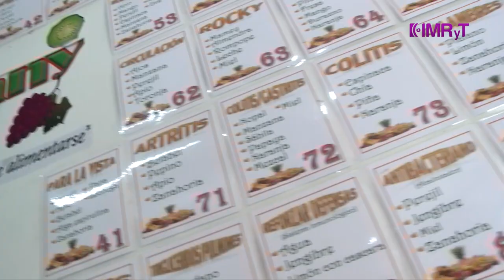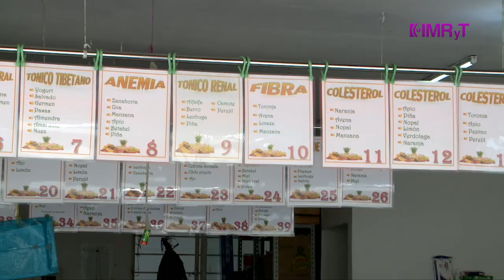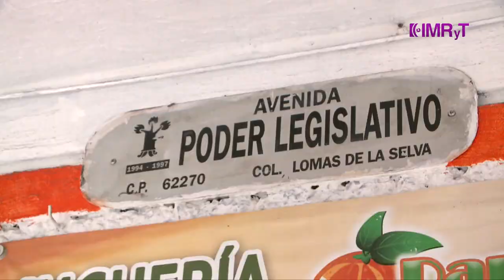Juguería Dany Boy- Vida Saludable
En la ciudad de la eterna primavera existe una juguería naturista llamada "Dany boy" en donde no sólo podemos disfrutar de un nutritivo y delicioso jugo, ¡acompáñanos a descubrir los diferentes alimentos y bebidas nutritivas que preparan y todos sus beneficios!